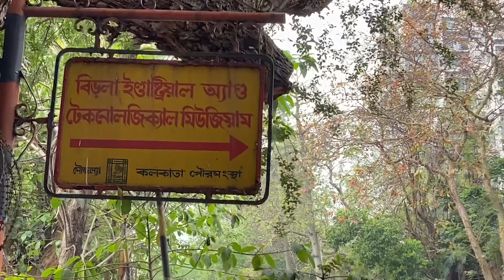অপূর্ব সুন্দর মন্দির। সব দেবতার মূর্তি রয়েছে এই মন্দিরে | Sachiya Mata Mandir Kolkata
Sachchia Mata Temple is a Hindu temple located in Osian near the city of Jodhpur in the Indian state of Rajasthan.

There are many such temples in Calcutta that we are talking about There is no preconceptions One such temple is Gurusday Dutta Sachia Mata Mandir on Road. This temple is mainly of Rajasthan
A temple built by a community of Oswals But in Hindi
People from other communities also come here in large numbers and Tell the mother about their wishes But many like me Calcutta residents have no idea about this temple this The artistic sculptures of the temple and the cleanliness of the place
Purity creates a spiritual environment in the human mind The location of this temple is very close to Gurusday Dutta Road This is the temple
Also known as Sachia Mata Temple. This mother is originally from Chamunda Another form. Although no fierce form of mother is seen here
Sachia Mata's idol is a sight to behold and very awake. from afar Many Hindi speaking people come here and take vows in front of the mother
Navratri is celebrated here twice a year with grandeur. Navratri It takes time Devotees eagerly receive mother's prasad Although
Coconut Mistri and different varieties as prasad for mother throughout the year Lozenges or Cadbury are served here There are also idols of various deities. in between Particularly noteworthy is Ram Sita Lakshmana Hanumanji Hargauri Lakshminarayan Suryadev Gayatri Maa etc. idols and short for them
Small temple But particularly significant is the main sanctum sanctorum of the mother the statue Sachiya Mata Murti is the idol. Besides, the meaning of this temple is this Outside the main temple is a Shiva temple with a Shiva linga can be seen Adjacent to the temple are community halls and
This is the temple office. Here all temple societies are welfare Arrangements are made for events and storage. But the special attraction is this Temple fine art, sculpture.

Exploring Moments With Avantika